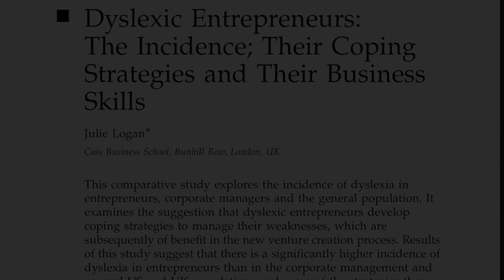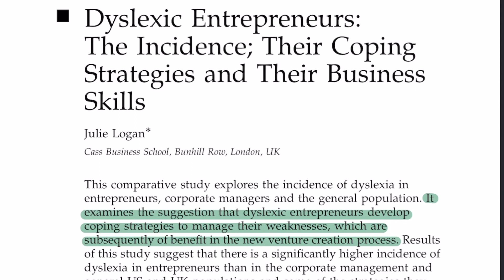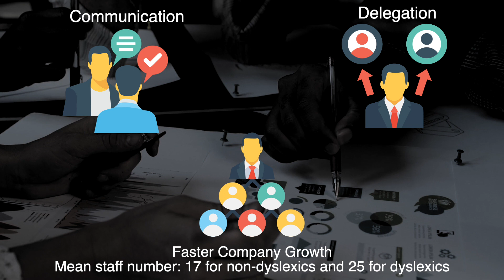Dyslexia and Entrepreneurship: The Science behind It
As a dyslexic, you might be especially suited for starting a business. Let's have a critical look at two scientific studies to find out more.

⏰ Timetable:
00:00 - Intro
00:23 - Study #1: How many dyslexics become entrepreneurs?
00:59 - Problems of this study: Is it credible?
01:41 - Results of Study #1
02:36 - Study #2: Traits of successful dyslexic entrepreneurs
03:11 - Summary

🙋🏼‍♂️ My name is Arije, and I am a dyslexic with an MA in Education Studies. I aim to share all my tips for learning, coping, teaching, and more on my channel. My aim is to help you understand what dyslexia is and how to work with those that have it. Because I believe that, as the most common hidden learning disability, dyslexia needs to be seen to be understood.

☕️ If you'd like to support me, feel free to do so one coffee at a time!
🔹 If you got value out of this video, have a look at my channel!

📚Here's some of the literature I consulted to create this video:
Logan, J. (2009). Dyslexic entrepreneurs: The incidence; their coping strategies and their business skills. Dyslexia, 15(4), 328-346.
Fink, R. P. (2002). Successful careers: The secrets of adults with dyslexia. Career Planning and Adult Development Journal, 18(1), 118-135.
Fritsch, M., Kritikos, A., & Pijnenburg, K. (2015). Business cycles, unemployment and entrepreneurial entry—evidence from Germany. International Entrepreneurship and Management Journal, 11(2), 267-286.

Icons Used:
hierarchical-structure, conversation, businessman icon by Vectors Market